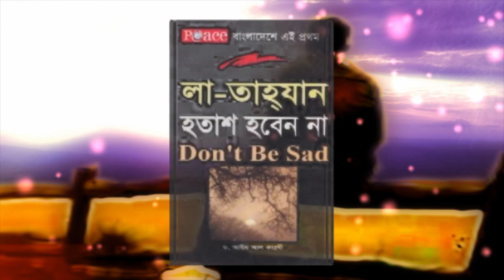দুনিয়াতে যারা শুধু হতাশায় ভোগেন তারা এই ভিডিওটি দেখুন hotas hobenna allah vorosa